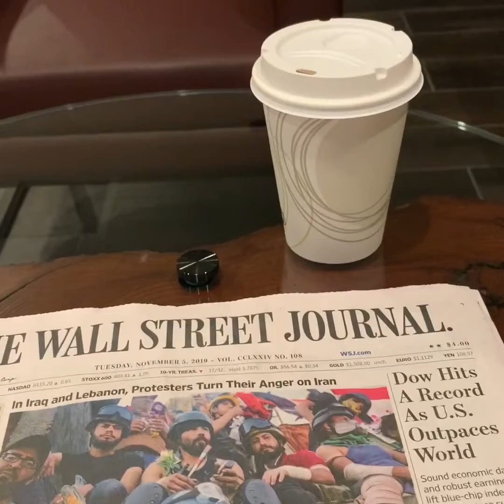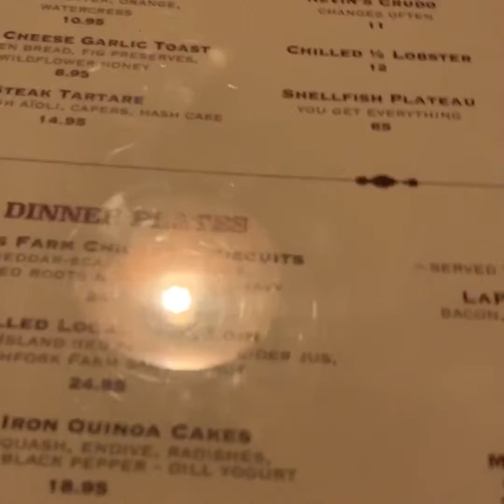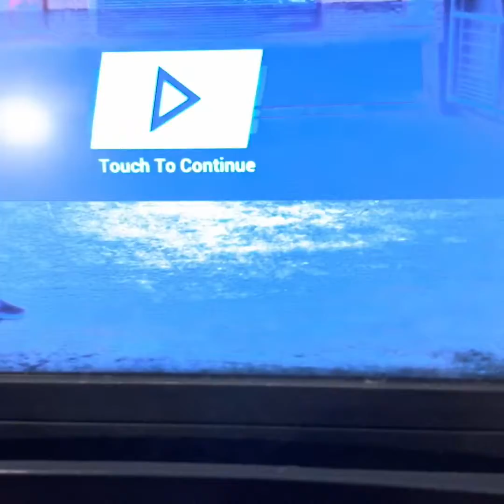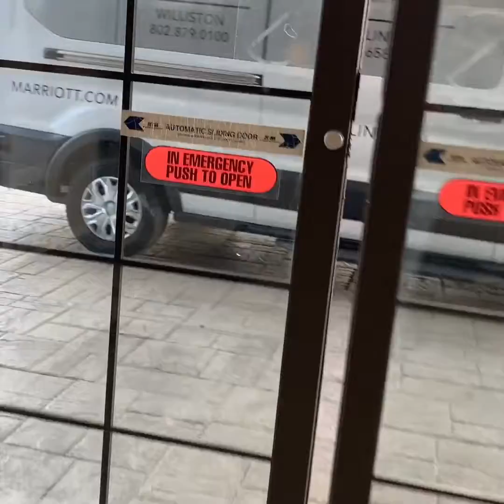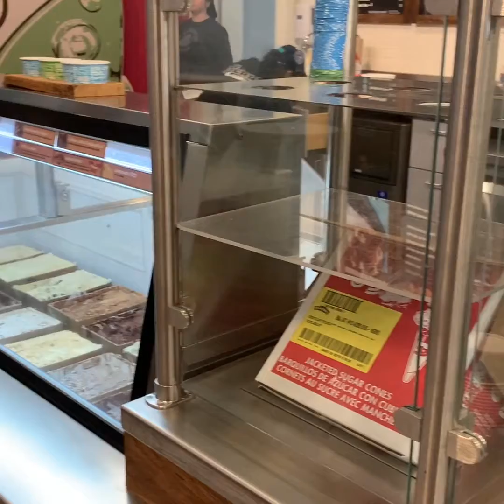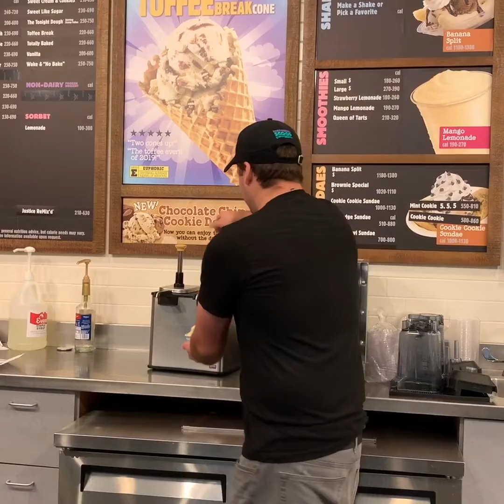Vermont trip day 2 & 3! (Sorry for the bad audio. I accidentally dubbed over some of it. Feel free to skip around... I’m learning here. Lol)